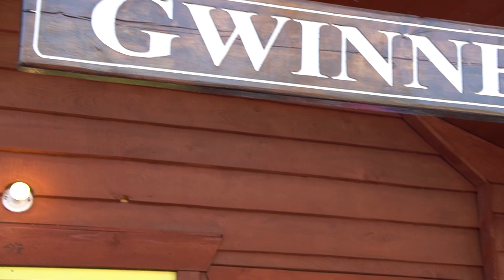Cranbrook-Kimberley BC Road Trip and a Crazy Coincidence!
My dad wanted to buy some honey so we decided to go on a road trip to the Honey Store in Kimberley. The store was closed, but we did end up finding the best butcher in the region. And an amazing coincidence as well!